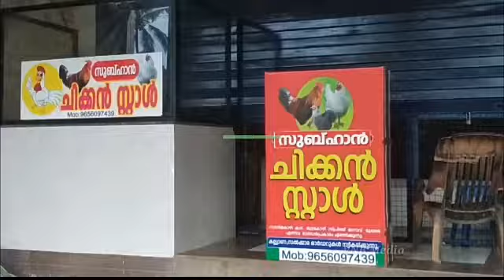ക്വാറന്റൈനിൽ കഴിയുന്ന ആൾക്ക് ബ്രോസ്റ്റിനുള്ളിൽ കഞ്ചാവ് എത്തിച്ചുമൂന്നുപേർക്കെതിരെപോലീസ്കേസെടുത്തു